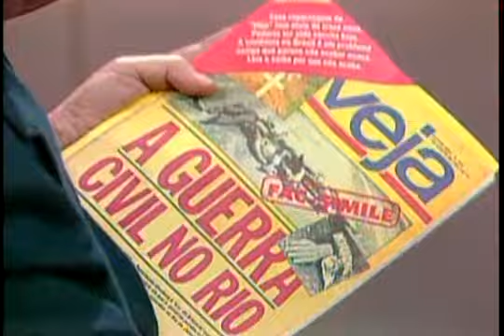Leonel Brizola - 20/07/1994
Em meio à disputa eleitoral, Brizola critica seus adversários, o Plano Real e as pesquisas eleitorais, na série especial de entrevistas com candidatos à Presidência da República.